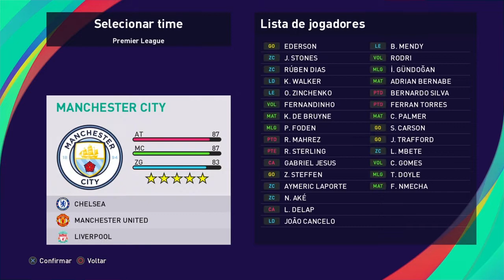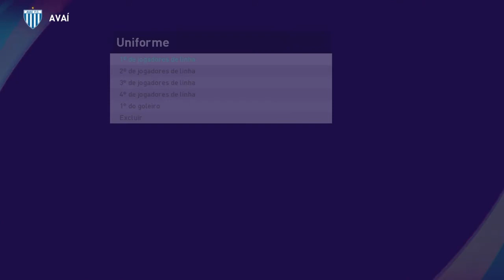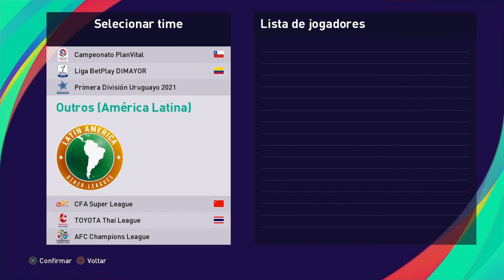[PES2021] OPTION FILE MÉS DE JULHO COMPLETO [PS4]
Rede Sociais